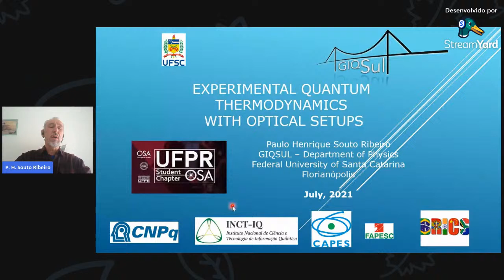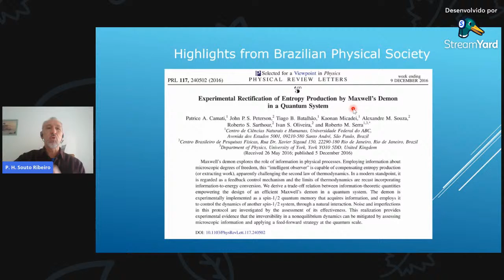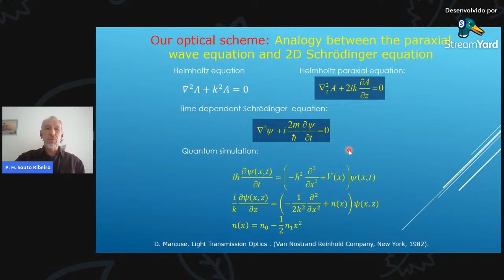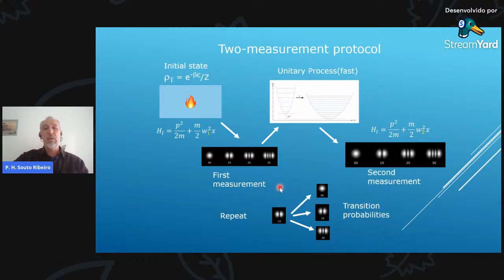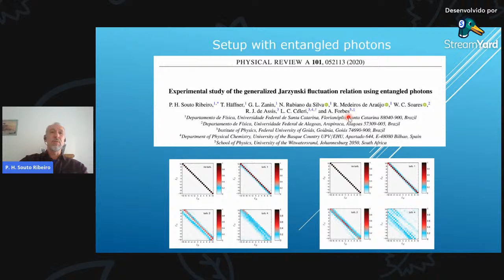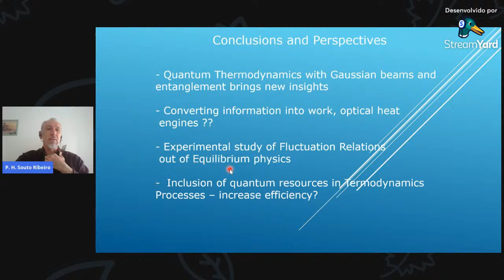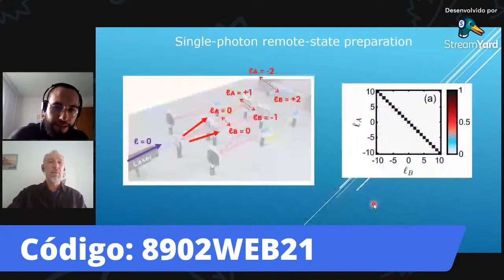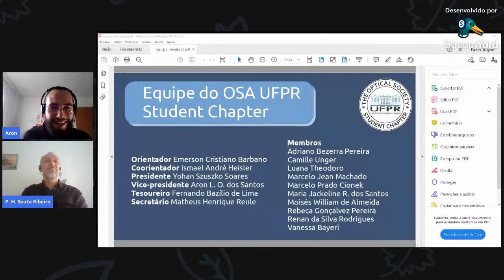Termodinâmica Quântica Experimental com Configurações Ópticas.